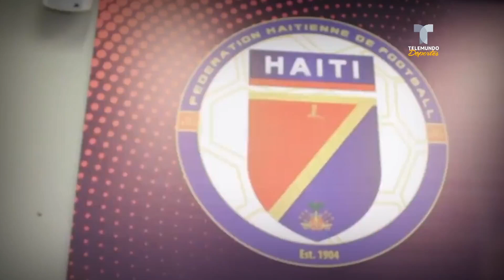Las exóticas selecciones que podrían llegar a Qatar 2022 | Telemundo Deportes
Las selecciones más inesperadas de CONCACAF que podrían llegar al Mundial Qatar 2022.